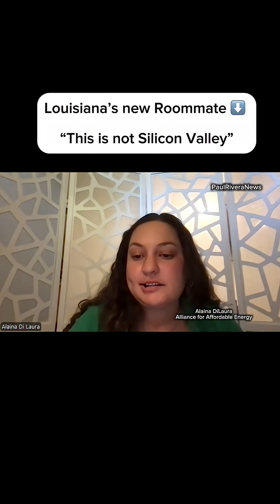Louisiana’s new Roommate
Meta is living with Louisiana. The social media company is building its largest Ai data center in rural northeast Louisiana. Can the community handle this? And will it be a benefit, or a burden?